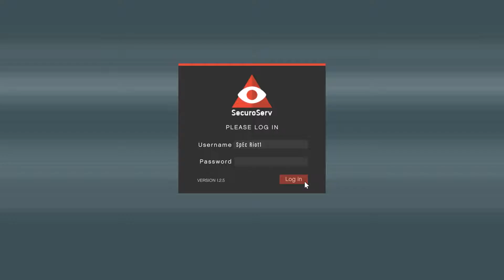GTA 5: Import/Export Getting Cars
The new GTA 5 Import/Export DLC released so I bought the cars and delivered cars to my warehouse.